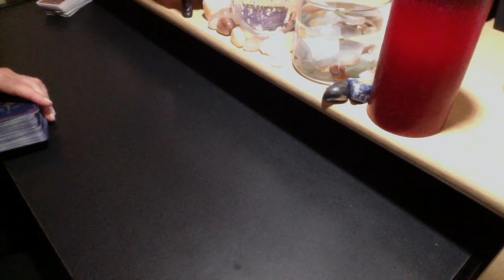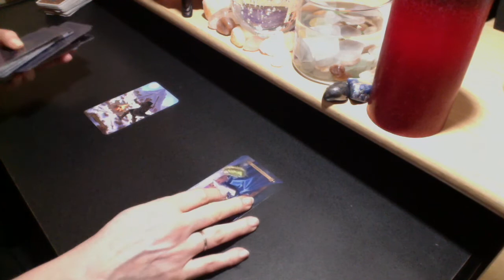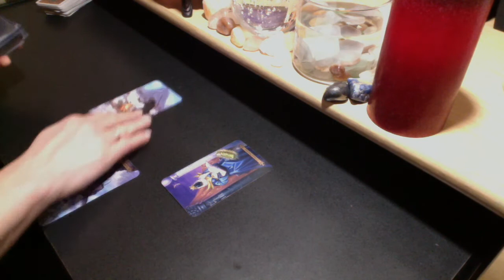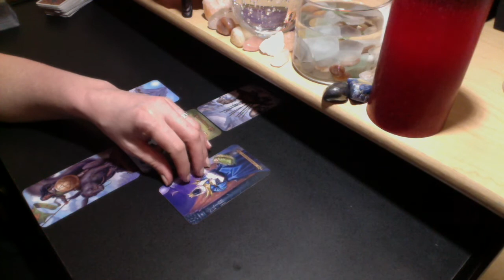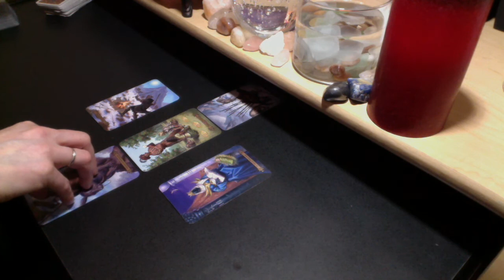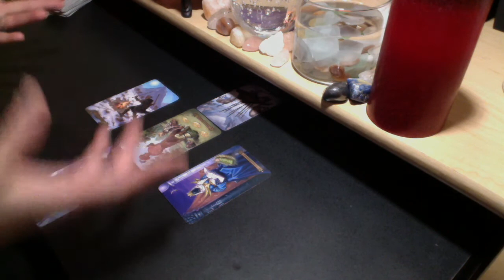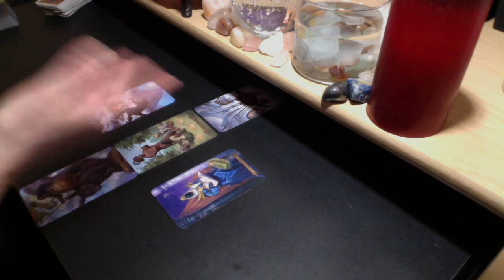AQUARIUS + TAURUS COMPATIBILITY 💚 FAIR MATCH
Cards: Spellcasters Tarot, Crowley Thoth

PERSONAL READING RATES:
25% Upcharge for 24-Hour Turnaround